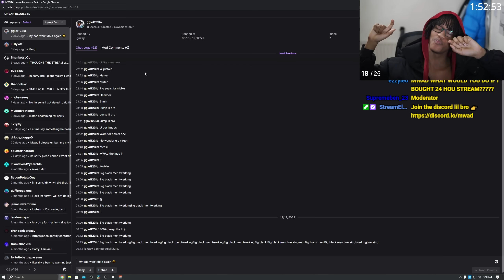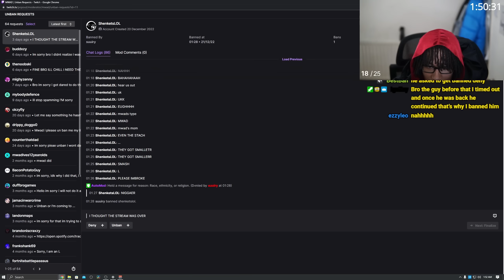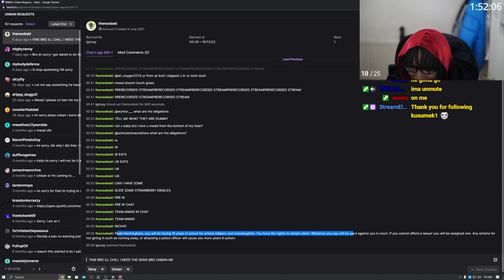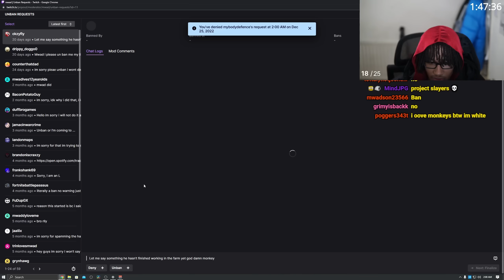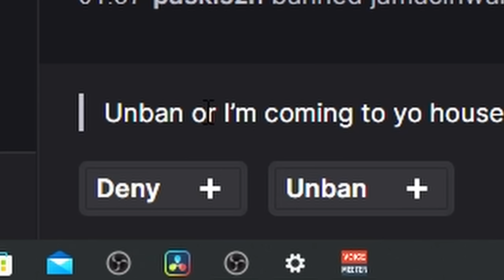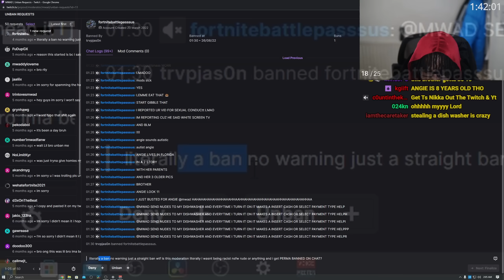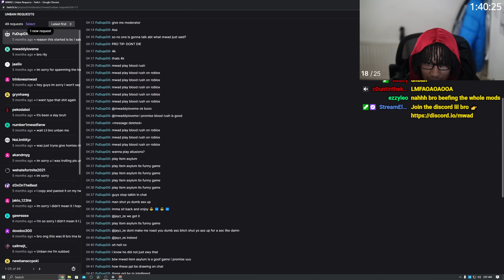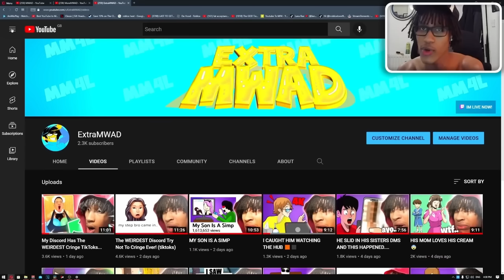i went through my twitch unban requests...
Oh yeah my twitch ban appeals/unban requests crazy... yall gotta chill 🤦‍♂️

500 LIKES FOR ANOTHER TWITCH UNBAN REQUESTS VIDEO 😫